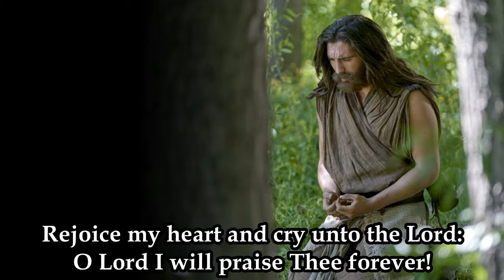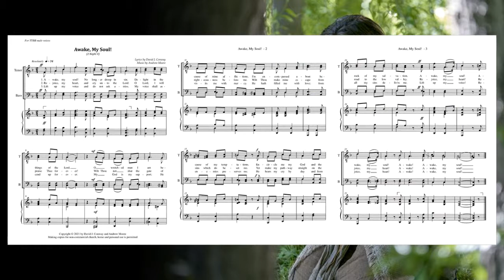Awake, My Soul!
Lyrics by David J. Conway, adapted from 2 Nephi 4 - "Nephi's Lament".
A 4-part men's chorus (TTBB) with free sheet music download